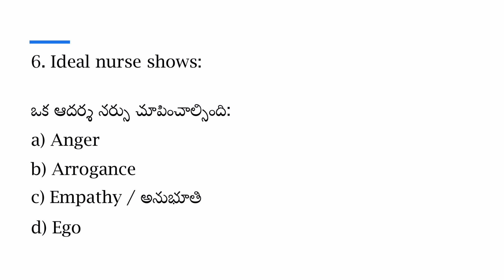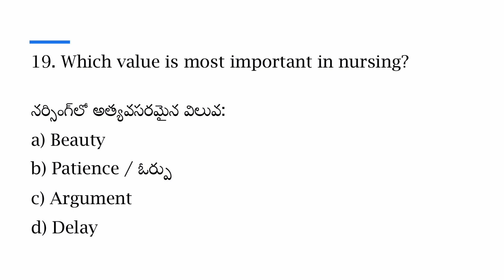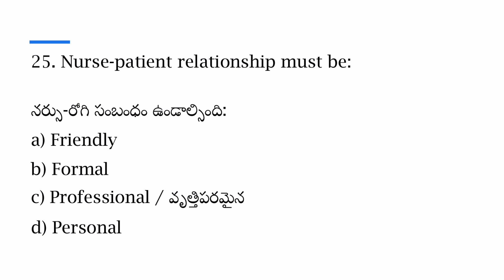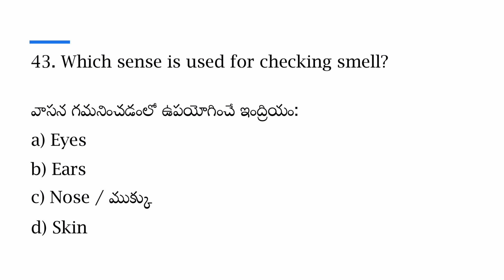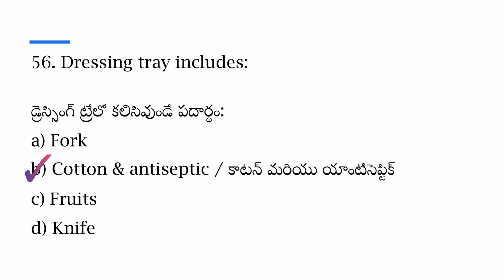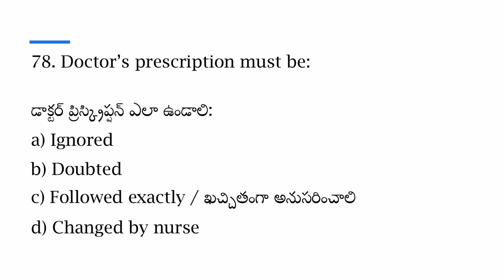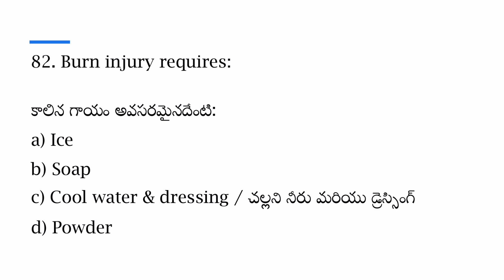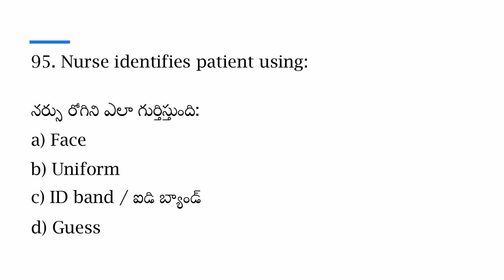🔥 APNCET 2025 Nursing Aptitude – 100 MCQs That Decide Your Rank! | English + Telugu | Must Watch!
💯 100 Most Important Nursing Aptitude MCQs for APNCET 2025 | Telugu + English | Full Concept Explained

❗ Don’t Miss These 100 Nursing Aptitude Questions | APNCET 2025 | Telugu + English | Rank Guarantee!

apncet syllabus 2025,ntr university b.sc nursing syllabus pdf,paramedical entrance exam 2025,what is the entrance exam for nursing,bsc nursing admission process,how to get admission in bsc nursing in government college without neet,nursing entrance exam date 2025,nursing aptitude test entrance exam,nursing aptitude questions for entrance exam with answers pdf,b.sc nursing mcq questions and answers pdf,nursing aptitude 15 topics explained in telugu,

🎓 Nursing Tutorials – Your Bridge to a Successful Nursing Career!

🩺 Welcome to Nursing Tutorials – Your Ultimate Guide for APNCET 2025!
In this video, we present the Top 100 Most Expected Nursing Aptitude Multiple Choice Questions (MCQs) for the upcoming APNCET 2025 Entrance Exam, fully explained in English + Telugu.

🎯 What’s Covered in This Video? ✅ Concept-based questions from the official NTRUHS Nursing Aptitude Syllabus
✅ 100 MCQs with clear bilingual explanation (English + Telugu)
✅ Covers topics like:

Ethics in Nursing

Communication & Soft Skills

Infection Control

Hygiene & Safety

Nurse-Patient Relationship

First Aid & CPR

Professionalism & Values

Teamwork & Critical Thinking
✅ Perfect for revision, self-test, and concept clarity!

 🔹 APNCET 2025 Aspirants
🔹 Inter BiPC students planning for B.Sc Nursing
🔹 GNM/B.Sc Nursing entrance exam students
🔹 Anyone preparing for nursing entrance exams

📚 Syllabus Covered:
✔️ As per NTR University (Dr. NTRUHS)
✔️ Based on Intermediate BiPC + Nursing Aptitude section (20 marks)

Join for free materials, test papers, syllabus-wise videos & daily practice questions!